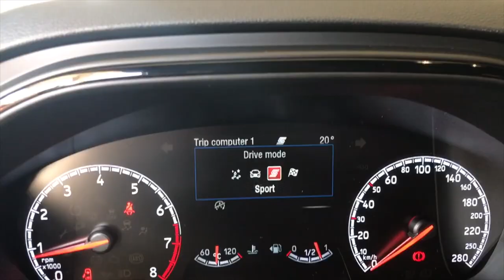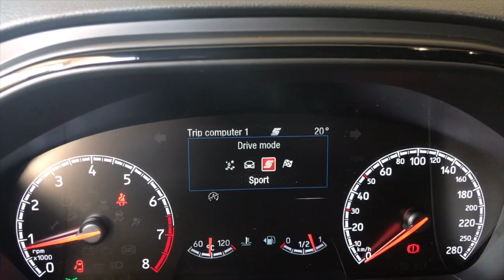2019 Ford Focus ST